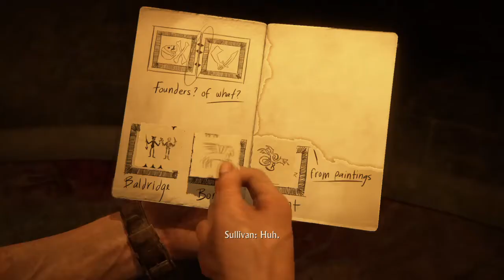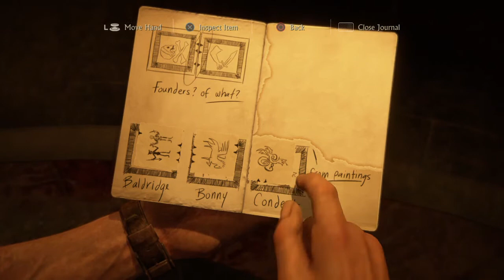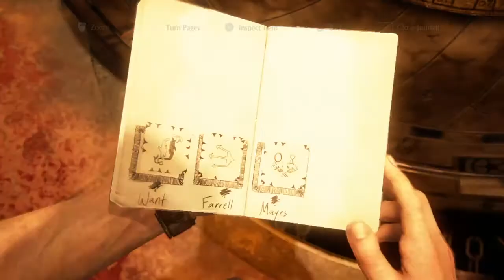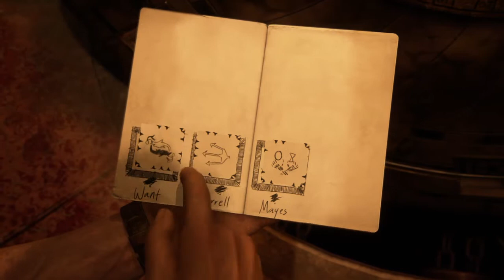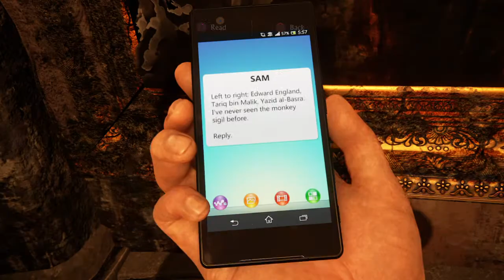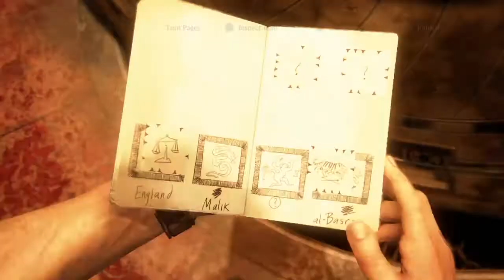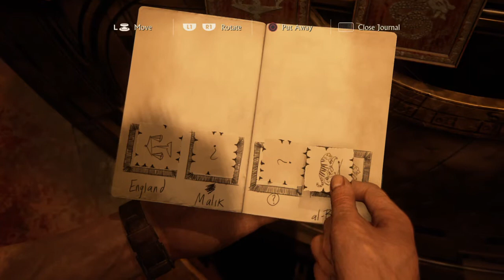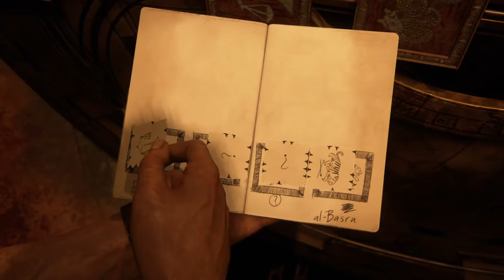Uncharted 4 Phone tap [walk-through 11]